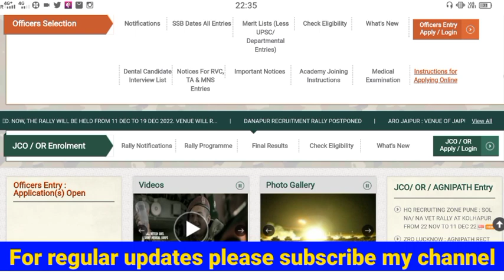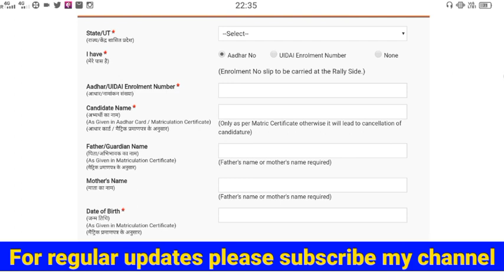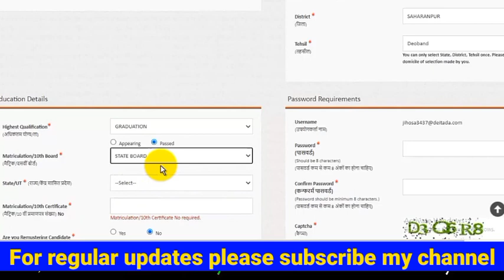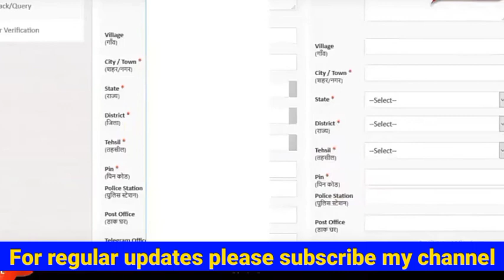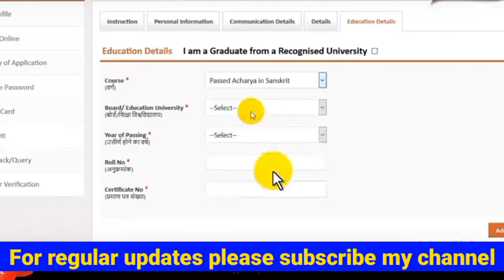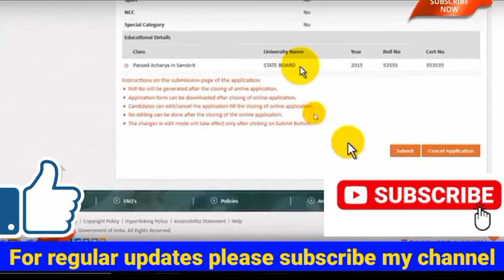Army Religious Teacher Dharm Guru Online Form 2022 Kaise Bhare || How to Fill Army R T Online Form